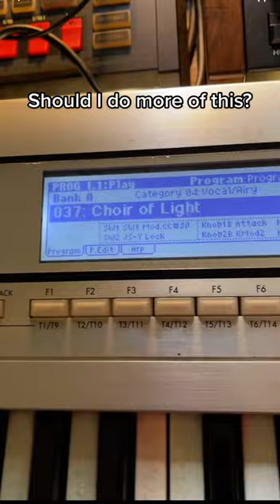Should I do more of this?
C.H.A.Y. Online